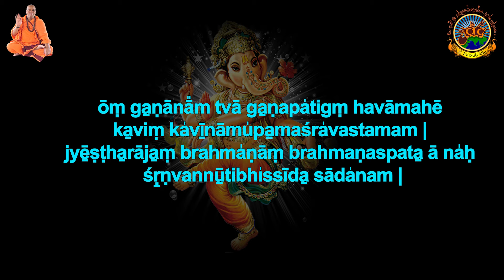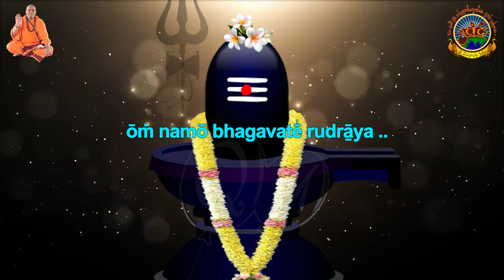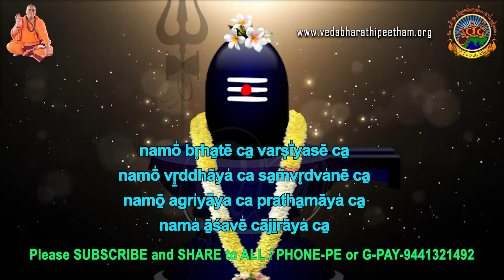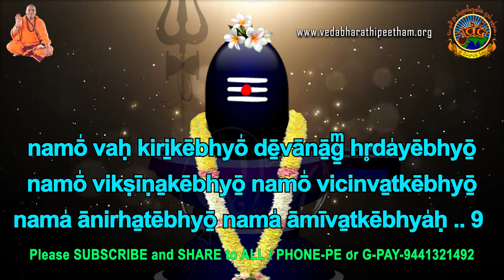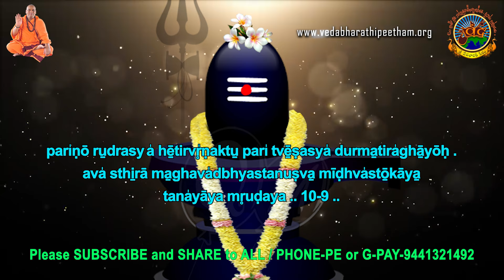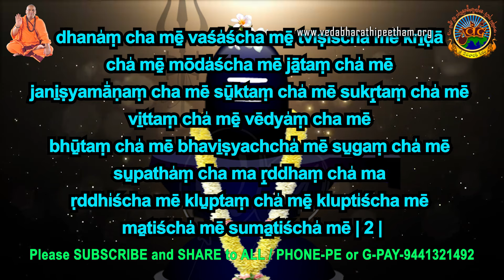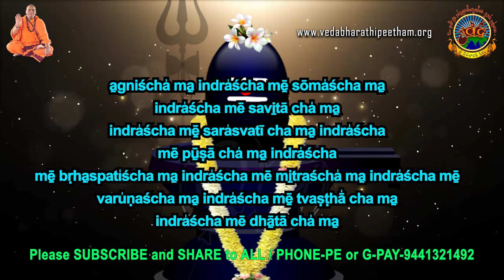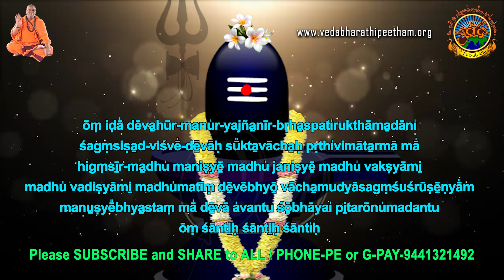Sri Rudram Namakam With Lyrics in ENGLISH | SVBP Sri Veda Bharathi Peetham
Account
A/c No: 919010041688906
Name : Sri VedaBharathi Peetha Abhivrudhi Trust
IFSC CODE:UTIB0000291

     Or

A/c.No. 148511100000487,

E-Learn
Sri Rudra Namakam Chamakam | with ENGLISH Lyrics | in ENGLISH | SVBP Sri Veda Bharathi Peetham
Sri Rudram is part of Vedas. Veda's are a large body of religious texts originating in ancient India and are available for all the people in this world.

The music in our video is composed by us and is following the rules of Vedic pronunciation.